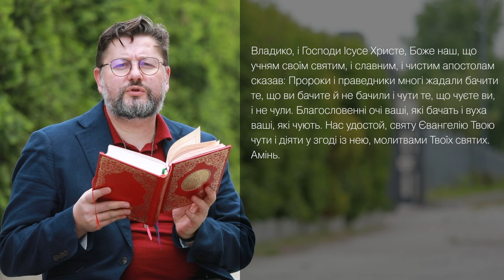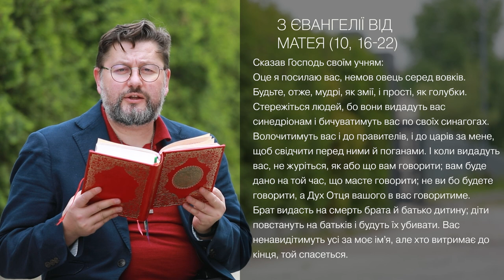Євангеліє від Матея 10, 16 – 22 ▪ Слово Боже на сьогодні / Новий Завіт ▪ о. Віталій Храбатин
на середу / 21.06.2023 / з Євангелії від Матея 10, 16 – 22

00:00:01 - Владико, і Господи Ісусе Христе, Боже наш, що учням своїм святим, і славним, і чистим апостолам сказав: Пророки і праведники многі жадали бачити те, що ви бачите й не бачили і чути те, що чуєте ви, і не чули. Благословенні очі ваші, які бачать і вуха ваші, які чують. Нас удостой, святу Євангелію Твою чути і діяти у згоді із нею, молитвами Твоїх святих. Амінь.

00:00:30 - Сказав Господь своїм учням:
Оце я посилаю вас, немов овець серед вовків. Будьте, отже, мудрі, як змії, і прості, як голубки.
Стережіться людей, бо вони видадуть вас синедріонам і бичуватимуть вас по своїх синагогах. Волочитимуть вас і до правителів, і до царів за мене, щоб свідчити перед ними й поганами. І коли видадуть вас, не журіться, як або що вам говорити; вам буде дано на той час, що масте говорити; не ви бо будете говорити, а Дух Отця вашого в вас говоритиме.
Брат видасть на смерть брата й батько дитину; діти повстануть на батьків і будуть їх убивати. Вас ненавидітимуть усі за моє ім'я, але хто витримає до кінця, той спасеться.

00:01:30 - пояснення уривку [Євангеліє від Матея 10, 16 – 22]

Поширюйте відео!

Україна молиться!